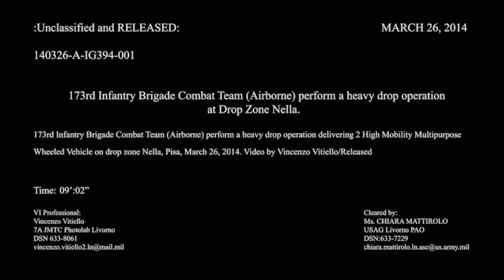US Army Heavy Assets Drop Air Dropping Several Tons Vehicles From C 130 Hercules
Infantry Brigade Combat Team (Airborne) perform a heavy drop operation delivering 2 High Mobility Multipurpose Wheeled Vehicles on drop zone during training exercise.

Thumbnail Credit: Justin Connahe, Modified by Daily Military Defense & Archive